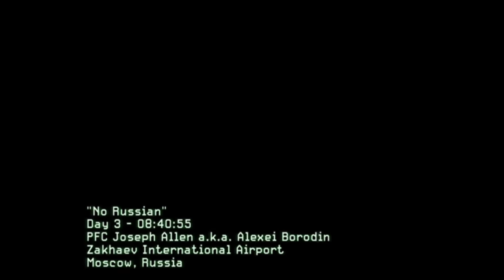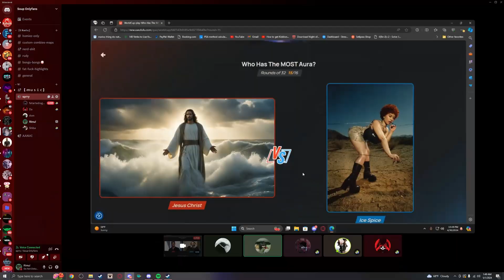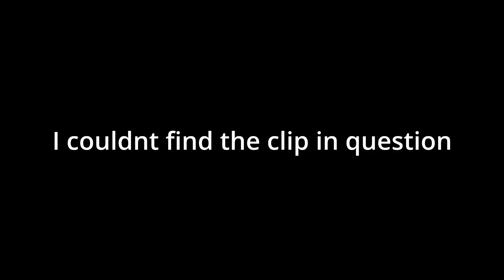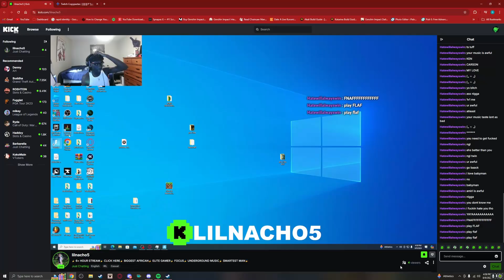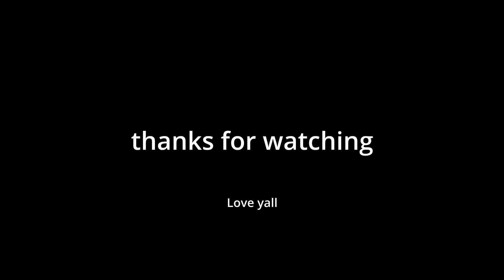ran outta disk space 2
i go college see yall later :D